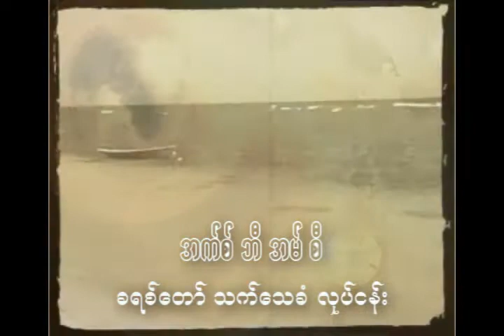062809sbmc p&w henbawk